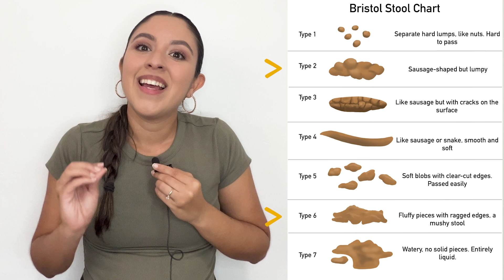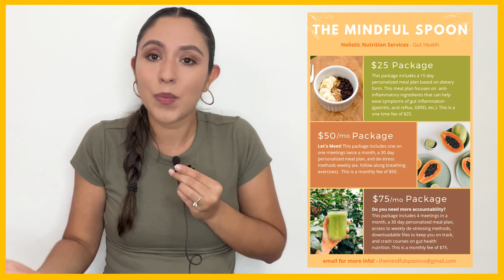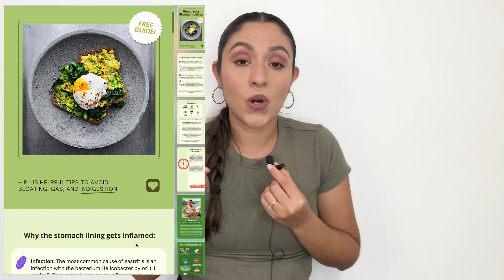10 Signs Your Gastritis is Healing 💚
This video is all about the 10 signs people experience when their gastritis and reflux begins to heal 💚